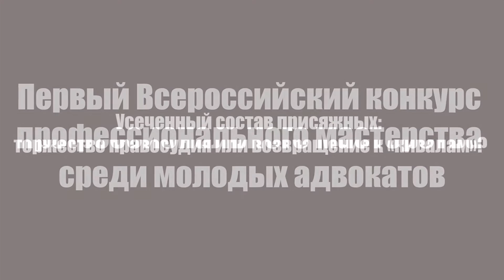Первый Всероссийский конкурс профессионального мастерства среди молодых адвокатов (II часть)